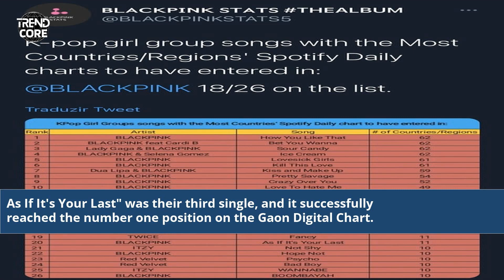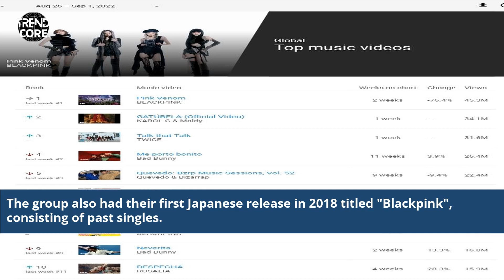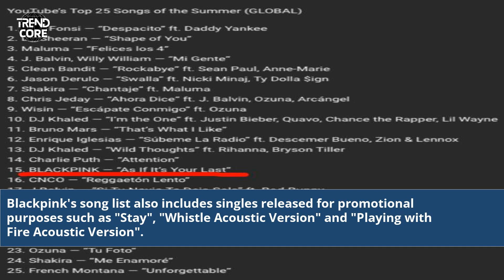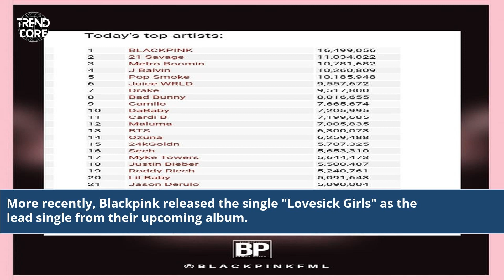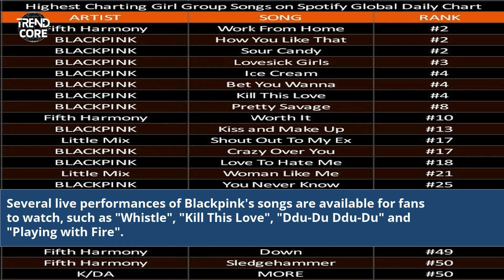The 10 Best Blackpink Songs of All Time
Blackpink Song List
blackpink song list in order
blackpink song list concert
blackpink song list concert 2023
blackpink song list 2023
blackpink song list 2022 concert
blackpink song list coachella
blackpink song list born pink
blackpink song list coachella 2023
blackpink song list tour
blackpink song list 2022
blackpink song list all
blackpink song list download
blackpink song list a to z
blackpink song list lyrics
blackpink songs list in order
blackpink song list
black pink song list youtube
blackpink songs list 2022
blackpink songs list in order of release
blackpink songs list 2021
blackpink songs list mirrored
blackpink concert song list 2023
blackpink concert song list
blackpink coachella 2023 song list
blackpink song list by year
blackpink song list with date
blackpink song list youtube
blackpink song list in order of release
blackpink list song
list song blackpink coachella 2023
list song blackpink concert
song list blackpink concert 2023
song list blackpink coachella
all song blackpink
list blackpink songs
all blackpink song name
song list blackpink jakarta
blackpink tracklist
list song blackpink
list of every blackpink song
blackpink all songs list
blackpink songs list all
blackpink new album song list
bts and blackpink song list
blackpink songs list with lyrics
blackpink album song list
blackpink the album song list
all blackpink song list
the album blackpink songs list
blackpink list of songs
all the songs of blackpink
blackpink all songs name
blackpink playlist all songs
the album blackpink songs
names of blackpink songs
blackpink all songs list in order
blackpink the album tracklist
blackpink all 58 songs list
all blackpink songs download
blackpink all songs lyrics
list of songs by blackpink
blackpink born pink song list
bts blackpink song list
blackpink born pink song list tour
blackpink born pink setlist
blackpink born pink tracklist
blackpink born pink concert song list
bst hyde park blackpink song list
blackpink song lists
blackpink the album songs
blackpink songs list concert
blackpink songs list coachella 2023
black pink concert song list
blackpink coachella 2019 song list
blackpink concert song list 2023 singapore
blackpink complete song list
blackpink concert song list 2023 manila
blackpink concert singapore song list
blackpink concert malaysia song list
blackpink coachella 2023 song list in order
blackpink concert song list 2022
blackpink all songs in order
blackpink songs list download
blackpink songs list download mp3
blackpink all 58 songs list download mp3
blackpink dallas song list
blackpink abu dhabi song list
blackpink english song list
blackpink encore song list
blackpink every song list
blackpink paris encore song list
blackpink all songs youtube
blackpink full song list
blackpink songs list first to last
blackpink songs list from 2016 to 2022
blackpink full english song list
blackpink first album song list
blackpink full album song list
blackpink all the songs
blackpink all songs playlist youtube
blackpink songs english version
blackpink hip hop songs
blackpink hamilton song list
blackpink hanoi song list
blackpink hyde park song list
blackpink hyde park setlist
blackpink hong kong song list
all blackpink songs list
list of blackpink songs
all the blackpink songs
blackpink song lyrics in english
blackpink song lyrics ice cream
blackpink song in lyrics
blackpink whistle song lyrics in english
blackpink song lyrics in hindi
blackpink song boombayah lyrics in english
blackpink money song lyrics in english
blackpink stay song lyrics in english
blackpink solo song lyrics in english
blackpink dududu song lyrics in english
blackpink flower song lyrics in english
blackpink shutdown song lyrics in english
list of blackpink songs in order
all blackpink song in order
blackpink jennie song list
blackpink concert jakarta song list
k pop blackpink songs
blackpink lisa song list
blackpink set list la
blackpink setlist london
lisa blackpink song list
blackpink malaysia song list
blackpink melbourne song list
blackpink most viewed song list
blackpink the movie song list
blackpink melbourne 2023 song list
all of blackpink's songs
blackpink song name list
blackpink all songs list number
blackpink new song list
blackpink new song 2023 list
song list of blackpink
blackpink songs list alphabetical order
blackpink square one tracklist
list song of blackpink
list songs of blackpink
all song of blackpink
all songs of blackpink list
all of blackpink songs
blackpink all songs download mp3